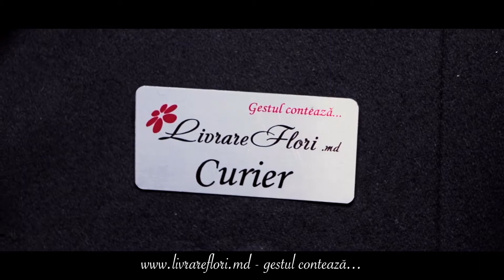Я тебя Люблю 106177